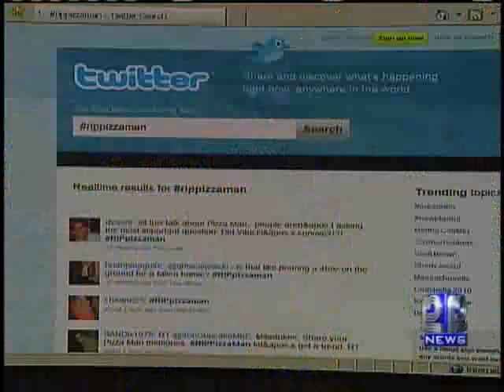Pizza Man Was Milwaukee Hot Spot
Residents remember Pizza Man as a great restaurant that will be missed.